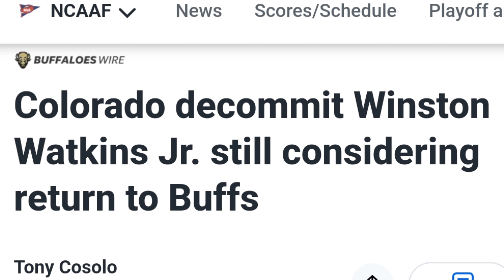⛔️ 5 🌟 WR Winston Watkins Jr Is Considering RETURNING To Coach Prime Colorado Buffaloes‼️